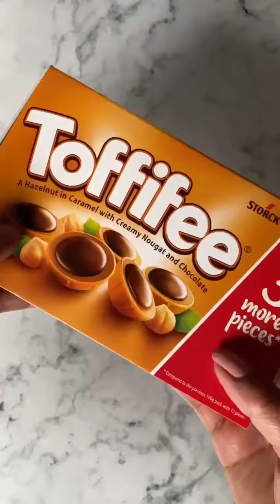Filling Platter With Sweets 🍬🍫😋Asmr🤩